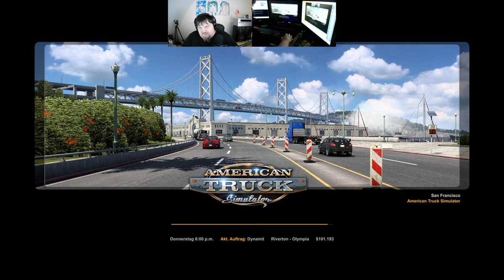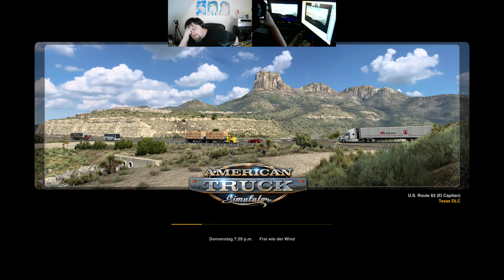Let´s Play ATS - American Truck Simulator #219